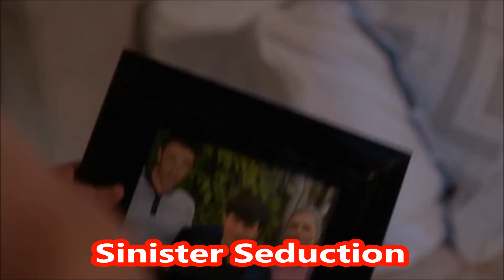Girls Tanner Buchanan Has Dated | Cobra Kai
Tanner Buchanan Cobra Kai
Today I'll tell you about Tanner Buchanan girlfriend and more details about Cobra Kai.
Tanner Buchanan is an American actor . He is best known for his roles as Leo Kirkman in the ABC drama Designated Survivor and Robby Keene in the Netflix series Cobra Kai. He is also known for his role in the Nickelodeon television series Game Shakers as Mason Kendall.